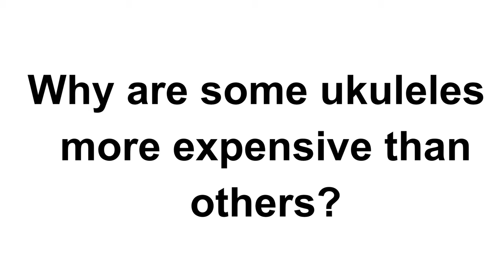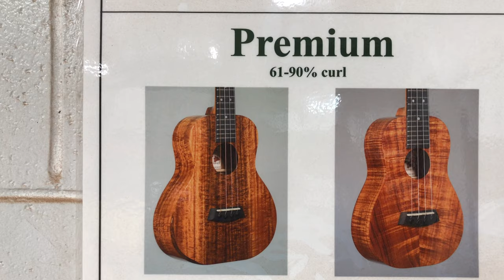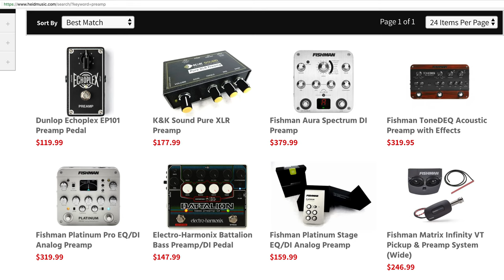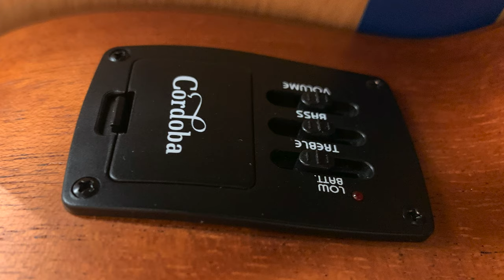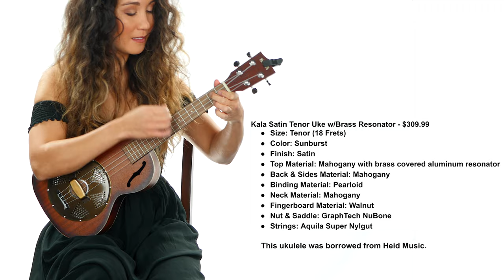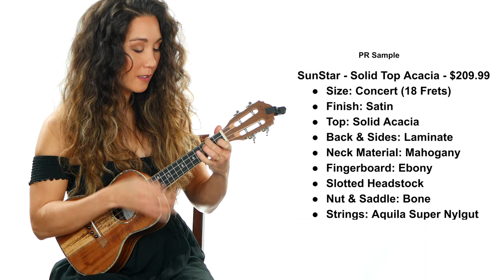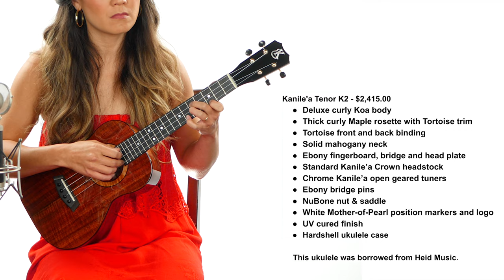Is it time to UPGRADE your ukulele? Watch this!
Are you ready for your second ukulele or just looking to add to your collection?  Here's a buyer's guide to help you find the ukulele that is right for you.  The majority of the ukuleles shown in this video were borrowed from Heid Music where I teach, and some were sent to me in PR.  Heid Music is an official dealer of Kala, Ohana, Cordoba, Lanikai, Sunstar, and Kanile'a products.

Cythia Lin Ohana - $449 - Currently Sold Out, but to place a special order.